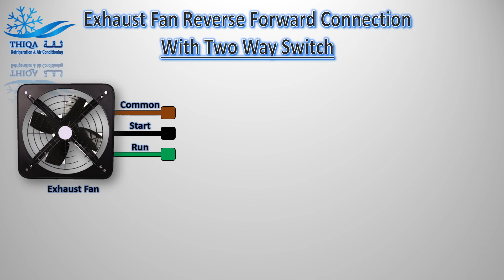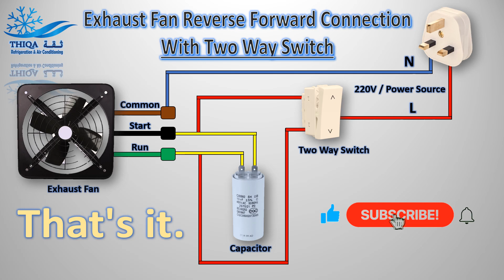Animated, How can we reverse the rotation of a single-phase exhaust fan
Exhaust fan reverse connection forward Using a capacitor.
Exhaust Fan Reverse or Forward Connection With Two Way Switch
Thiqa Air Conditioner & Refrigeration
United Arab Emirates - Ajman – Industrial 1